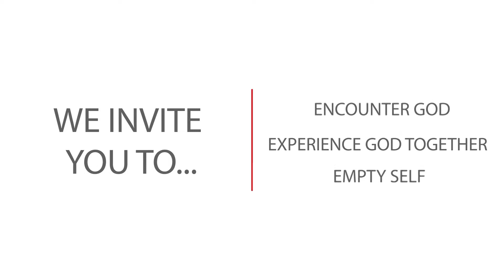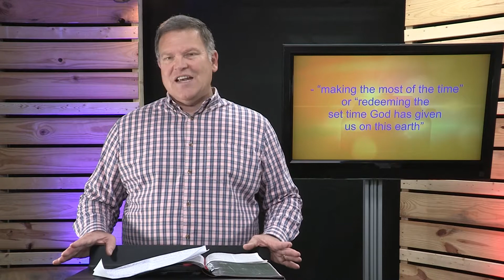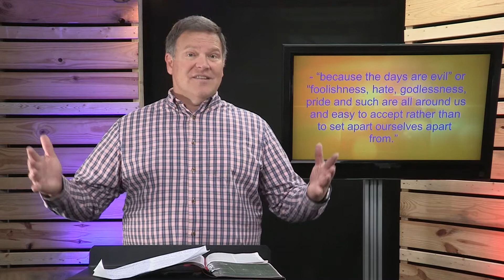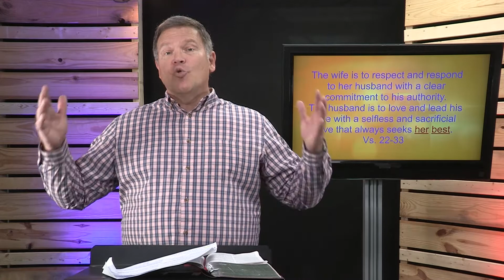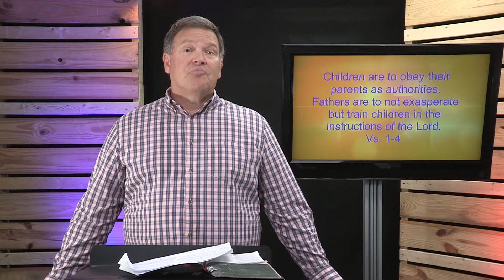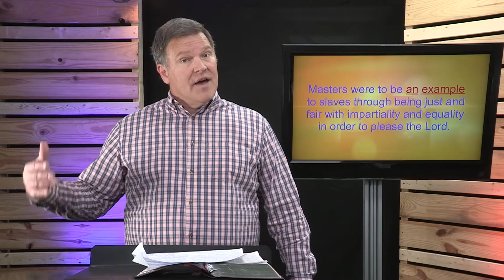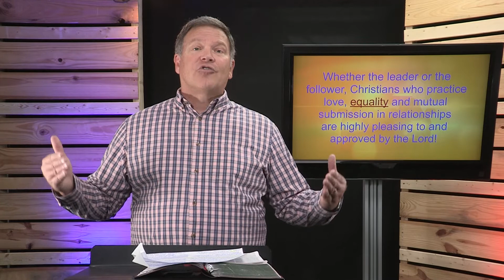November 15, 2020 Service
Join us at 11:00 AM Sunday morning as we Experience God Together through a message from Pastor Craig entitled, "Wisdom That Fits Every Relationship".
There are three options for viewing this service:
1. You can join us here on YouTube
2.
3. and scroll down the homepage to where you see "latest sermon" and a link to the video can be found there.

Sermon notes are available on the YouVersion Bible app (select "More", go down to "Events", then scroll down to find Faith Baptist Church). You can also download the sermon notes from this link:

We look forward to Experiencing God Together at 11:00 AM Sunday morning!